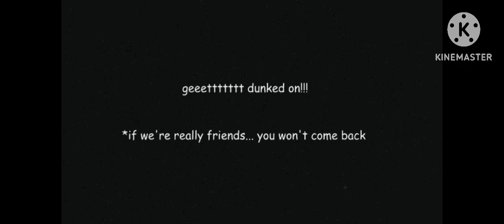Judgement (sans vs frisk) undertale